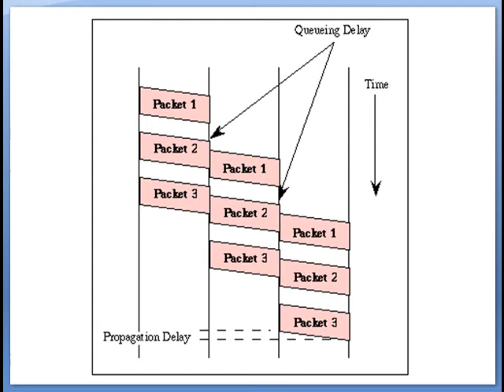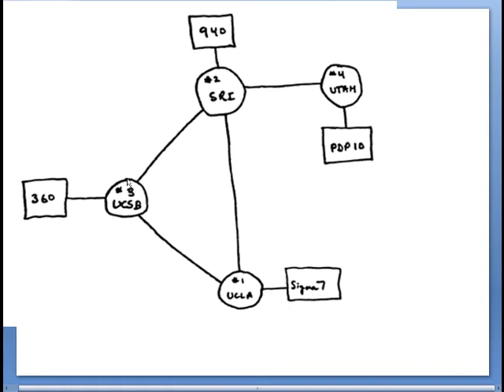Explaining the Internet to an Idiot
A summary of Where Wizards Stay Up Late by Katie Hafner.